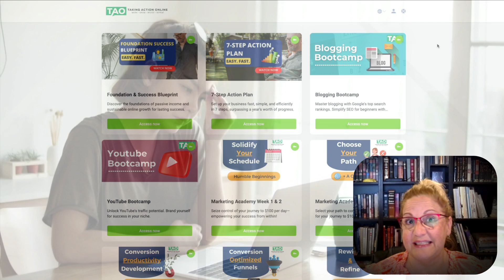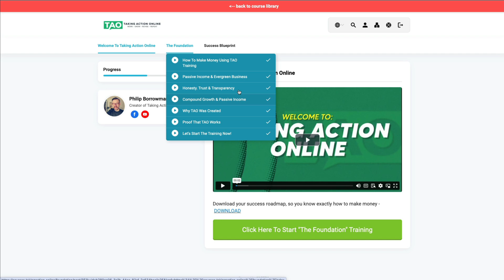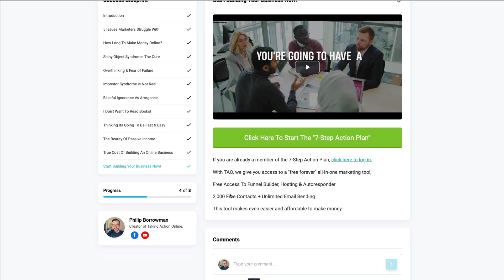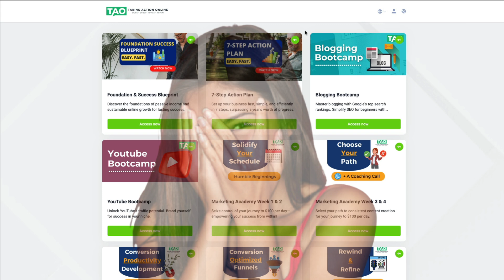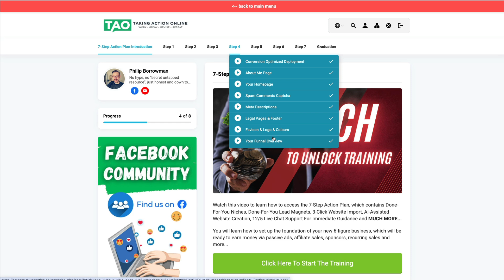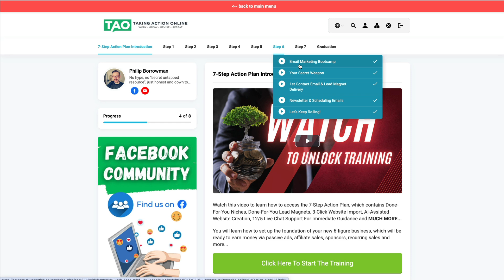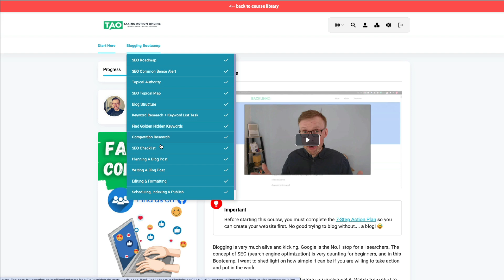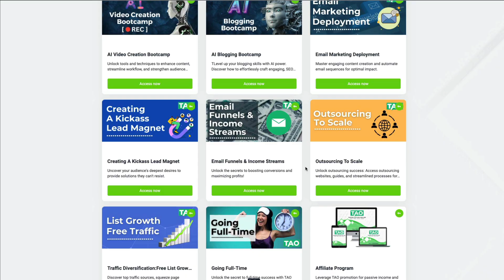[Updated] Taking Action Online Review 🚀 Proven Affiliate Marketing Training by Philip Borrowman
Taking Action Online [TAO] by Philip Borrowman is step by step & truly works! Follow this blueprint to build your own $100/day business ❤️

Check out my amazing bonuses to make everything easier to start...

Are you tired of all the "guru" training & systems that don't work?
Looking for a real way to make money online?

Click the link for free training to help you get started.
This training isn't like any other out there... it's honest, and effective, with all the support you need to move forward.

Don't let another day go by without learning how to make real money online!!

0:00 Welcome
1:12 Bonuses
1:33 Meet Philip...
1:45 The Foundation
2:14 Success Blueprint
3:15 All in one, free forever, platform
3:41 7-Step Action Plan
5:30 7-step walkthrough
8:34 Blogging Bootcamp
9:08 Youtube Bootcamp
9:43 All for only $27
10:00 Marketing Academy

If you're a beginner affiliate marketer, and serious about building an online business, then please check out this amazing training to get you started!

Safe, ethical, and honest training for beginner affiliate marketers.

SKYPE: stoddartsuzanne